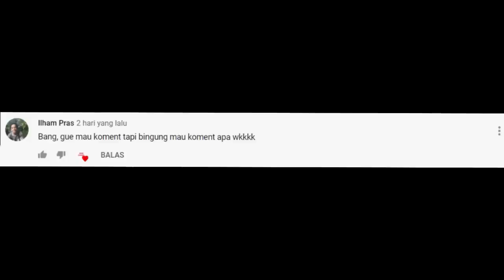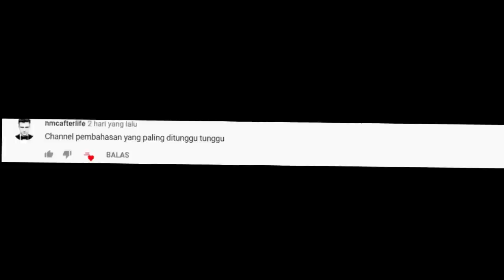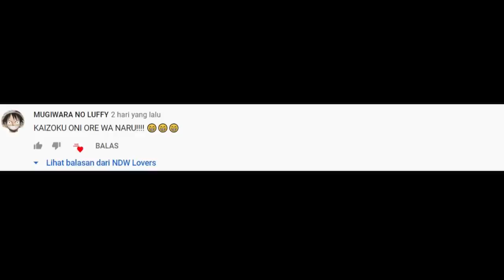CALON HOKAGE KESEMBILAN!!! 10 JUTSU DAHSYAT YANG AKAN DIKUASAI UCHIHA SARADA